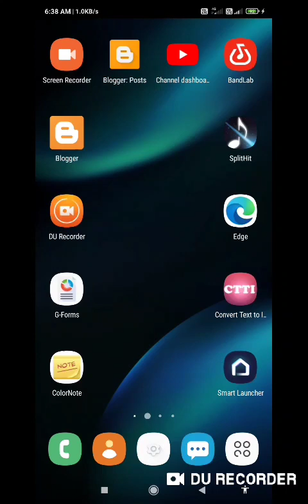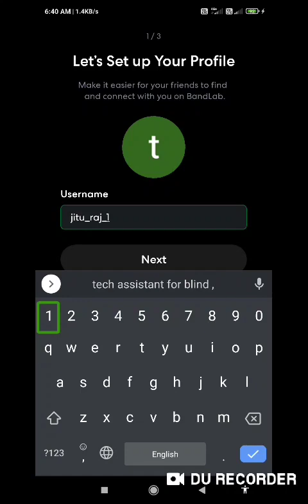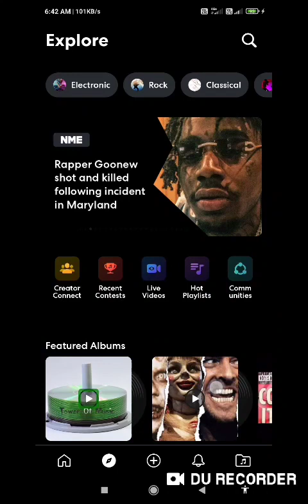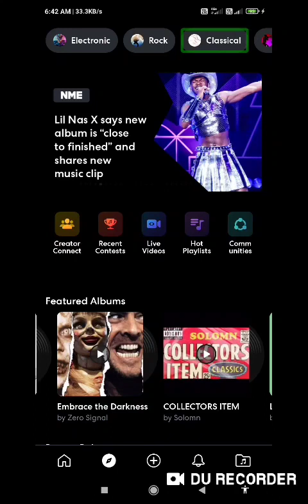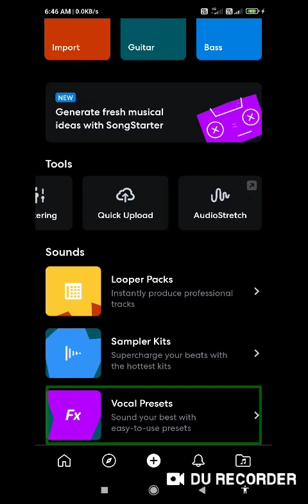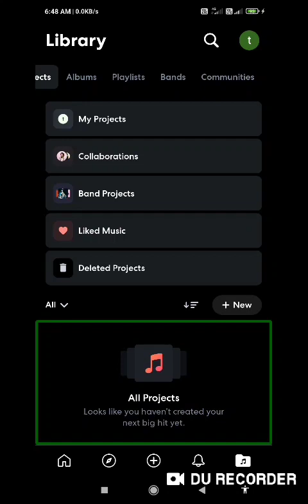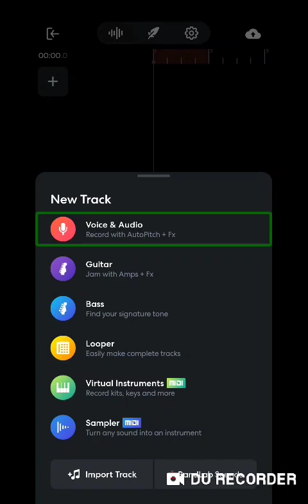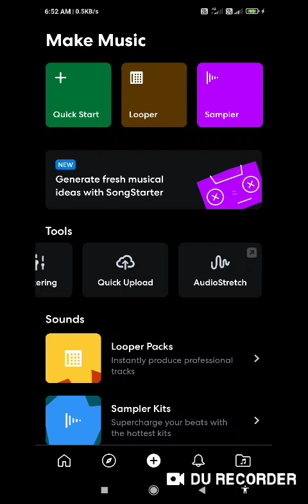how to use band lab Create your own music from this powerful music app musicians and music lovers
Create your own music from this powerful music app informative video musicians and music lovers

Basic videos